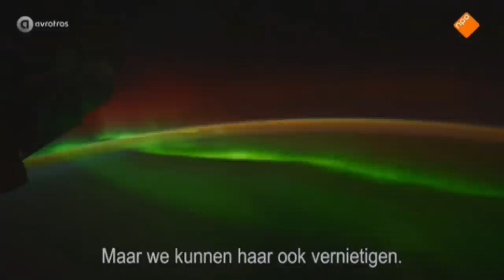Final Speech of Dutch physicist Prof. dr. Wubbo Ockels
Wubbo Johannes Ockels (March 28, 1946 – May 18, 2014) was a Dutch physicist and an astronaut of the European Space Agency (ESA). In 1985 he participated in a flight on a space shuttle (STS-61-A), making him the first Dutch citizen in space. After his astronaut career, Ockels was professor of Aerospace for Sustainable Engineering and Technology at the Delft University of Technology.

On May 29, 2013 it was announced that Ockels had an aggressive form of kidney cancer (renal cell carcinoma) with a metastasis in his pleural cavity, and a life expectancy of one to two years.[6] He died from complications of cancer on May 18, 2014.